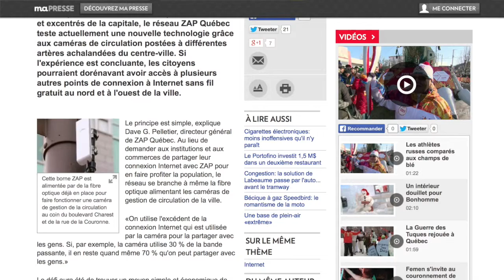Nouvelles bornes Wi-Fi de ZAP Québec au Pique-nique Numérique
Québec, 30 août 2013 - Entrevue avec Dave G. Pelletier de ZAP Québec . M. Pelletier nous du projet «bornes de rue» mis en place en collaboration avec la Ville de Québec. ZAP Québec était présent au Pique-Nique Numérique qui a eu lieu à Place de l'Université-du-Québec dans le quartier St-Roch à Québec les 29 et 30 août 2013.

Production : EGV Québec, Québec numérique et la Ville de Québec.
Entrevue : Karine Lesage, collaboration spéciale
Images, réalisation et montage : Patrick Parent